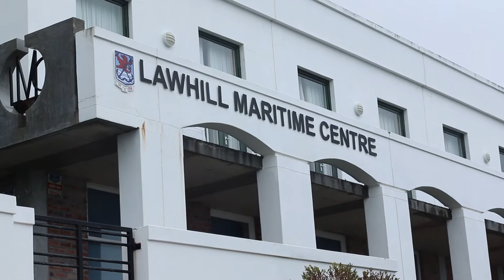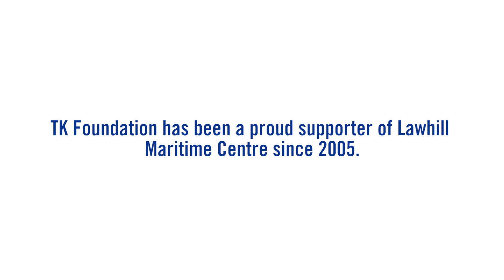Lawhill Maritime Center - TK Foundation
The TK Foundation is an independent private foundation that works to fulfill the legacy of Teekay founder Torben Karlshoej. Torben’s nephew, Jesper Karlshoej, recently visited Lawhill Maritime College in South Africa to see how The TK Foundation is helping prepare a future generation of maritime leaders.